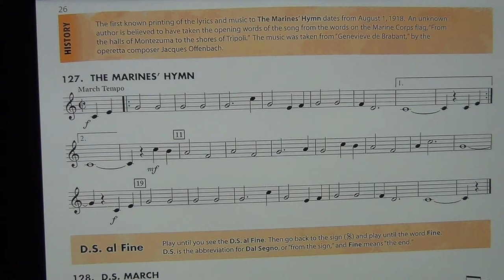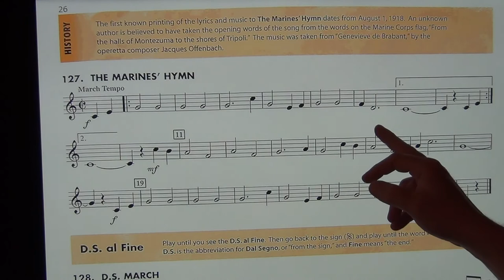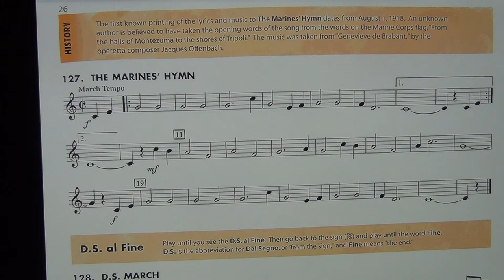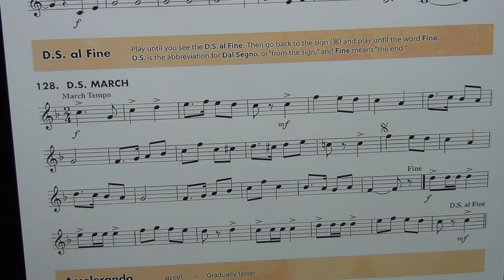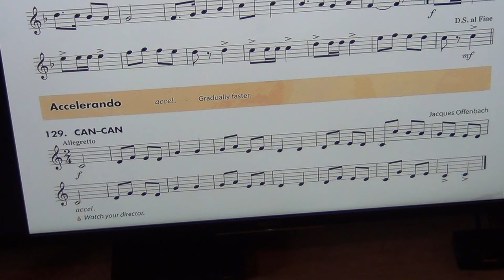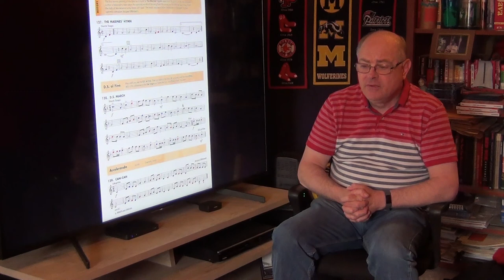Book 2 Page 26 -- Brass & Woodwinds